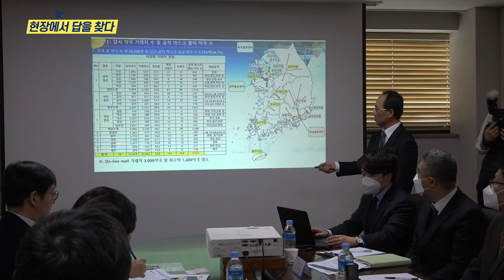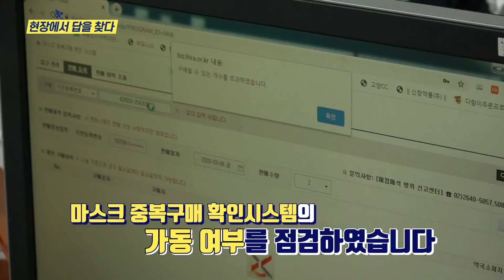[현장에서 답을 찾다] 김용범 차관, 마스크 약국 유통기업 및 현장방문 | 기획재정부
김용범 기획재정부 1차관은 3월 6일(금) 공적 마스크의 약국 유통을 담당하고 있는 유통 기업을 방문하였습니다.

이번 방문은 지난 방문에 이어서 세 번째 현장 행보인데요. 이렇게 적극적 행보를 보이는 까닭은 이를 통해, 공적 마스크가 생산공장에서 물류센터와 전국 약국을 거쳐 소비자에게 전달되는 과정에서 발생 가능한 불공정과 비효율성을 해소 개선하기 위해서입니다.

약국과 마스크 유통기업을 방문한 기획재정부 차관의 모습 함께 보시죠!

*** 더 자세한 내용, 다양한 콘텐츠를 즐기고 싶다면 아래 '기획재정부' 홍보 채널을 이용해 주세요 ***